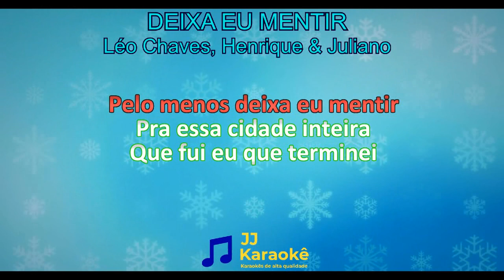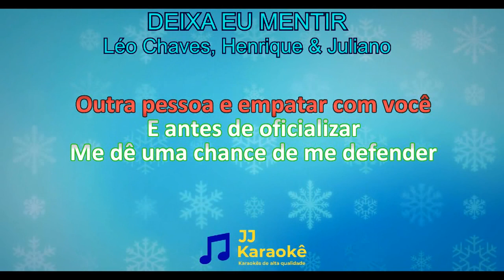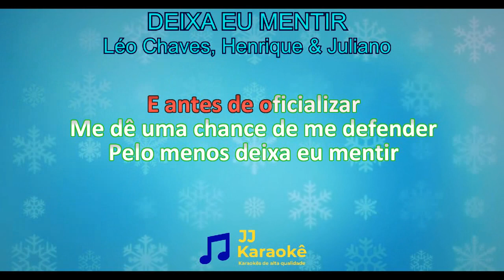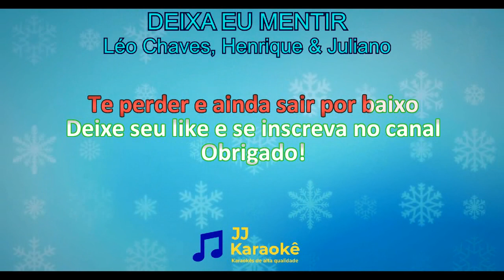Deixa eu mentir, Léo Chaves, Henrique & Juliano - Karaokê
Deixa eu mentir
Artistas: Léo Chaves, Henrique & Juliano